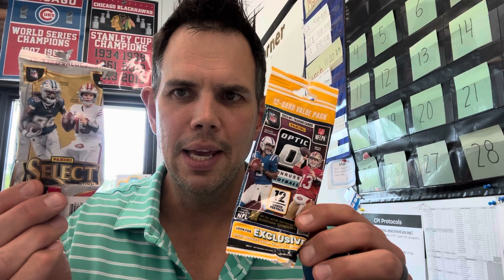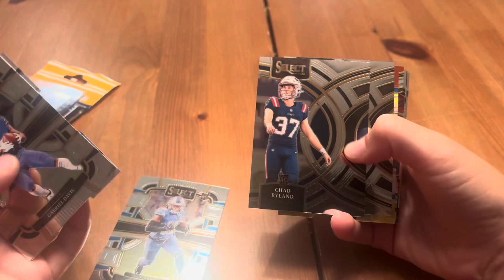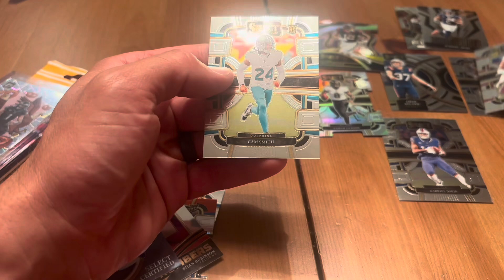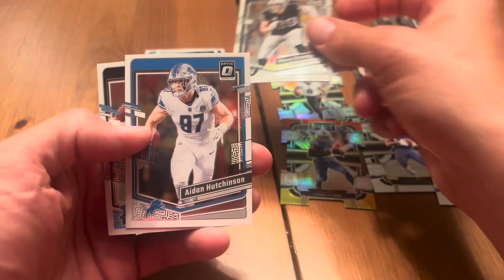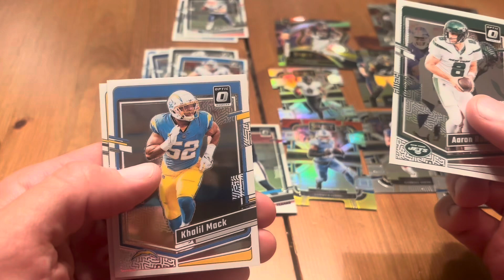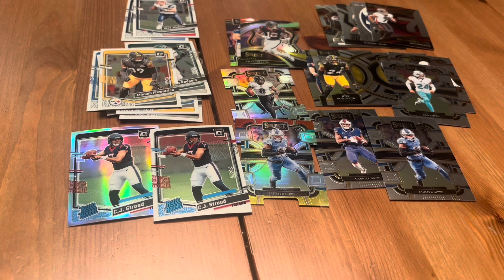WOULD YOU RATHER??? 2023 Select 🏈 or 2023 Optic 🏈 🔥 or 🗑️